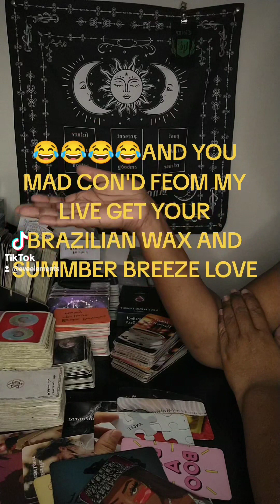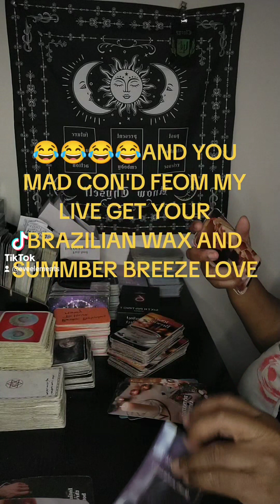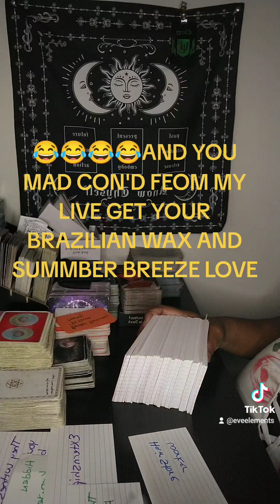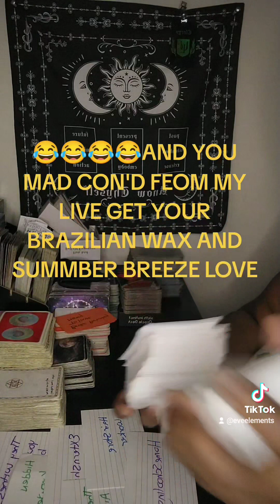continued from TIKTOK get in here they made ASF 😭😭😭😭 when I speak facts 💯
they mad about it when I speak facts